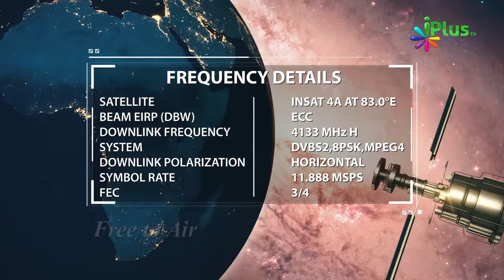Achchhe Aur Bure Dost Ki Misaal Zaroor Dekhiye By Zaid Patel | iPlus TV